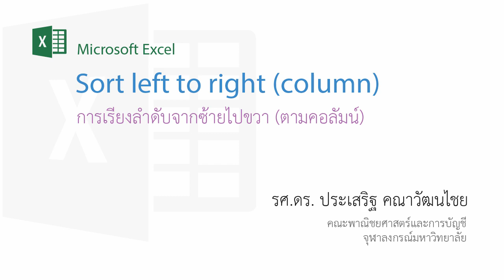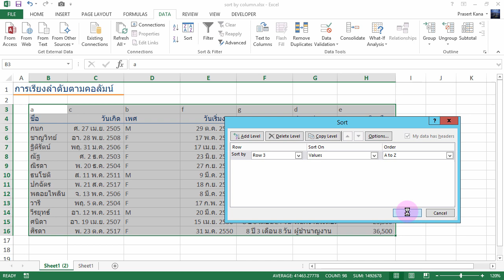สอน Excel: การเรียงจากซ้ายไปขวาเพื่อสลับตำแหน่งของคอลัมน์ (เรียงลำดับตามคอลัมน์)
แสดงเทคนิคการเรียง/สลับตำแหน่งของคอลัมน์ในตารางโดยใช้คำสั่ง Sort (left to right)
==ดาวน์โหลดไฟล์ประกอบได้ที่

playlist การใช้ Excel ในการทำงานร่วมกับกับฐานข้อมูล (SQL Server, MySQL, Access)